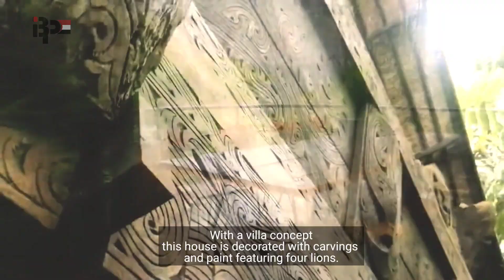Diangkut Langsung Dari Danau Toba‼️BATAK LEGACY Rumah Batak Di Bali Berusia 150 Tahun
Batak Legacy is a 150 year old traditional wooden house that originally comes from North Sumatra, transported to Bali and now firmly ensconced in a jungle
Untuk info lebih lanjut anda bisa mengunjungi laman
bataklegacy.com Original Website Batak Legacy Bali
Visit us
Berkunjung Yuk

Voice Over /Pengisi Suara :
 tts.prosa.ai
tts.prosa.ai